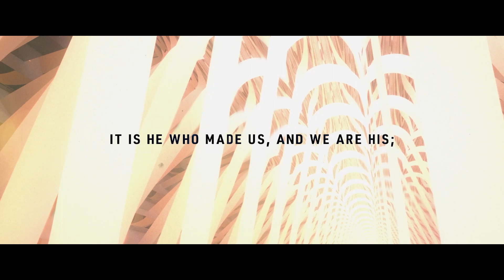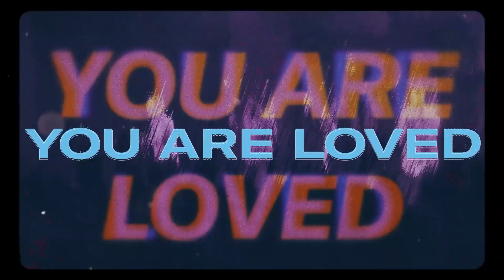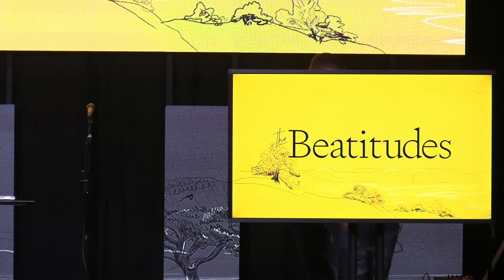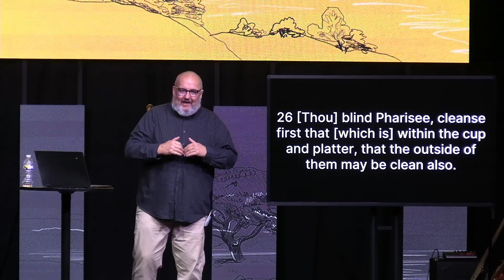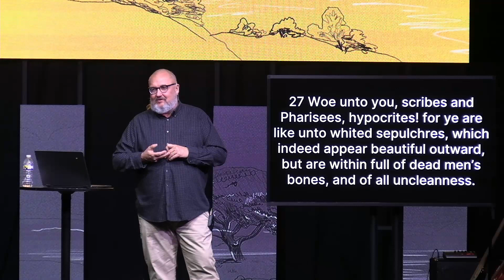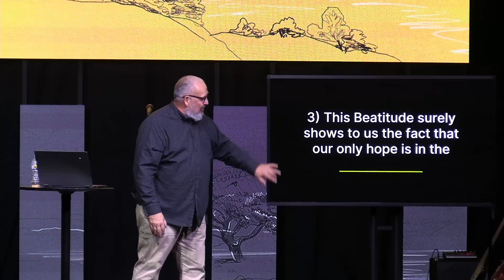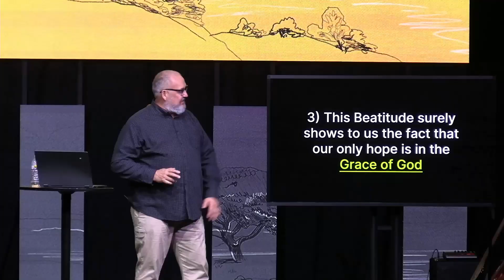The Beatitudes - Part 6